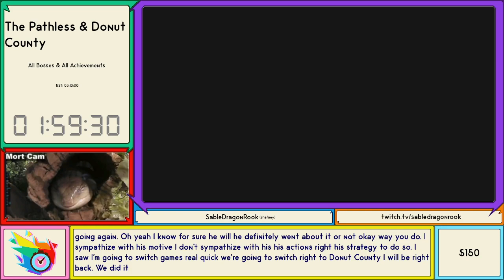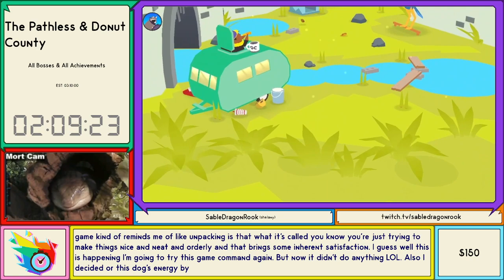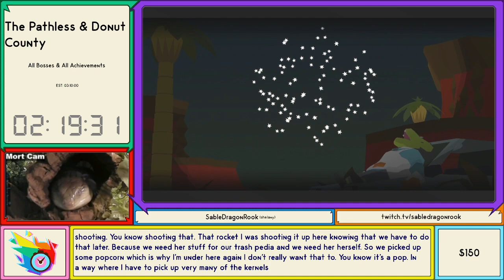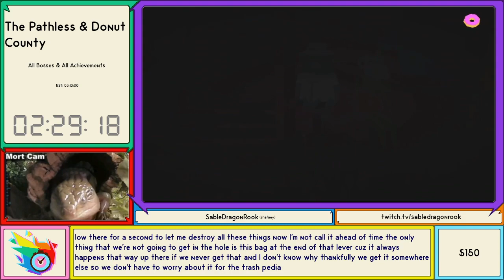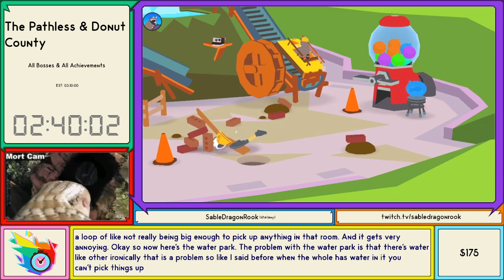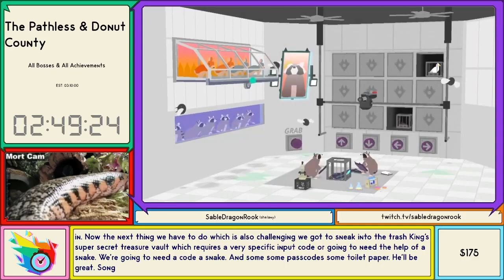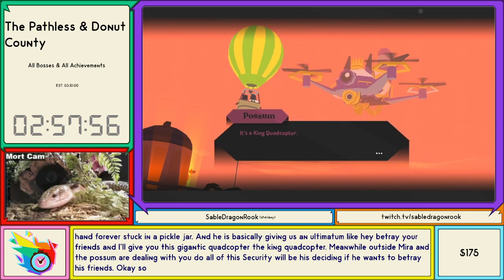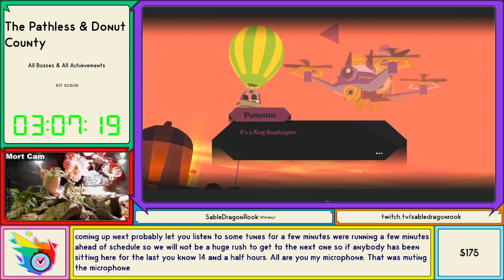[RIPDebt 1.5] Donut County All Achievements by SableDragonRook